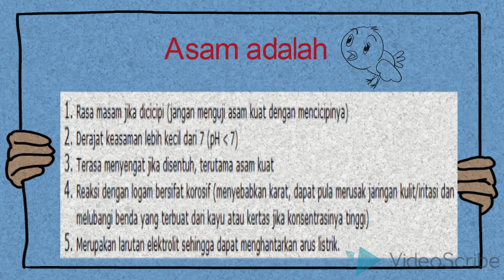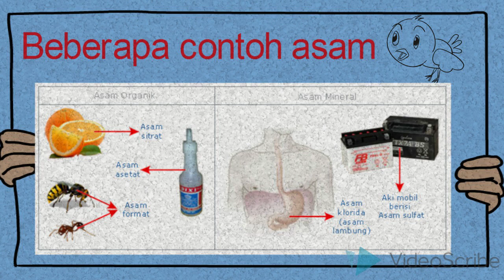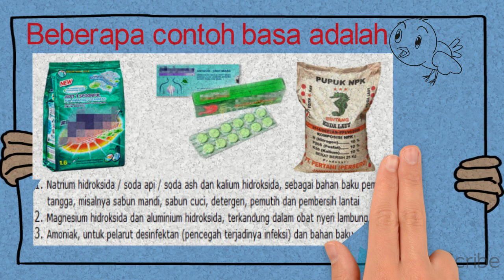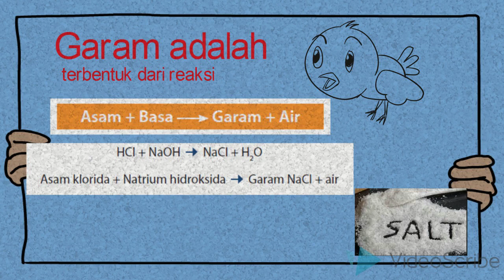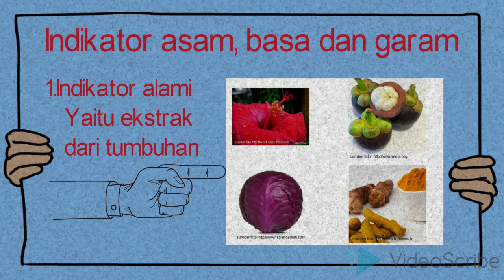Asam,Basa dan Garam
Menjelaskan jenis-jenis besaran pokok, satuan beserta alat ukurnya